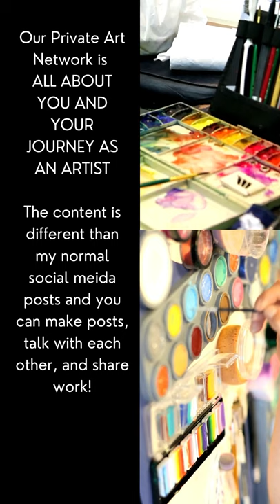Mixed Media Mayhem with David K. Austin Modern Abstract Expressionist Artist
This mixed media session is true mixed media and mixed tool. Using charcoal, acrylic art paint, acrylic house paint, Posca markers, Krink markers, tempera paint sticks, a pallet knife, and children's toys. It's a short 4-minute video so even a parent will be able to watch it in 3 sittings...ha!
Please, consider supporting these videos by donating as little as $3
*For those watching in other languages, there is no talking just background music.